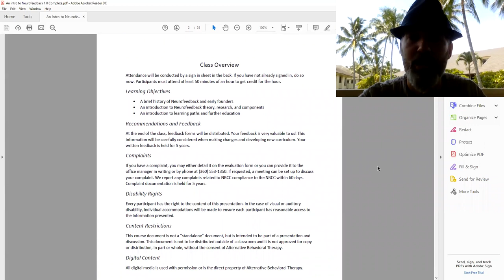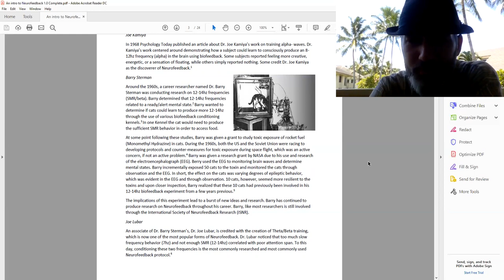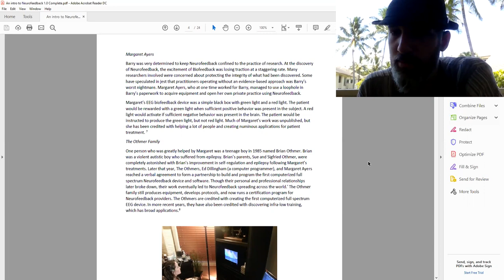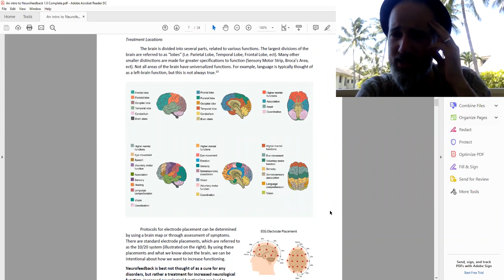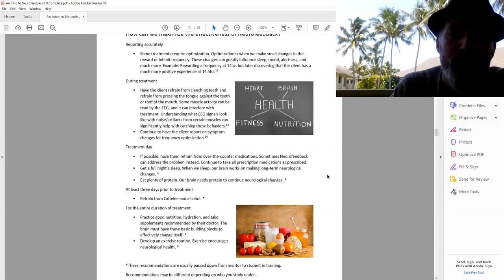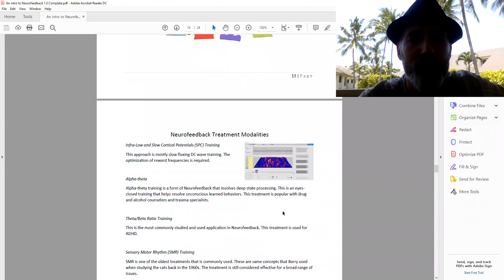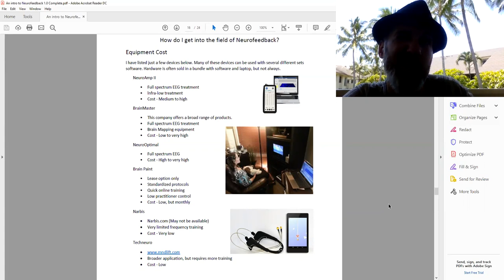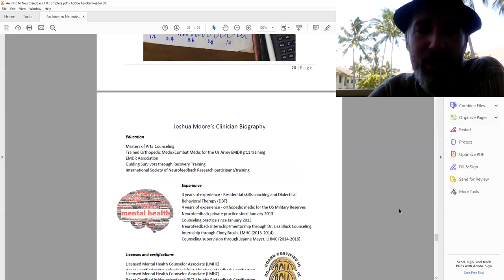Online Neurofeedback Lecture for NUNM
A simple quick lecture on Neurofeedback for a class at NUNM.